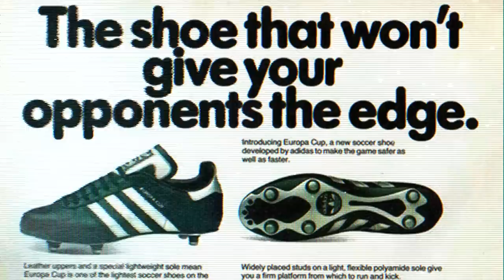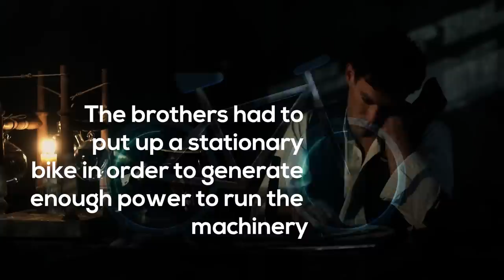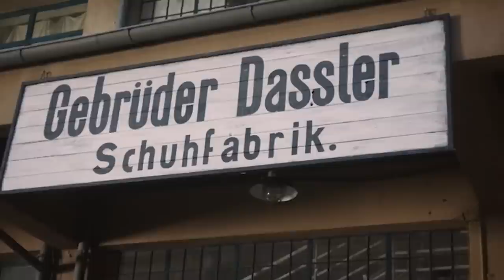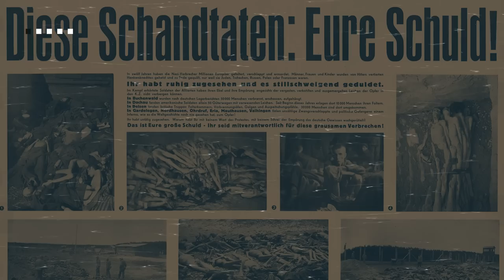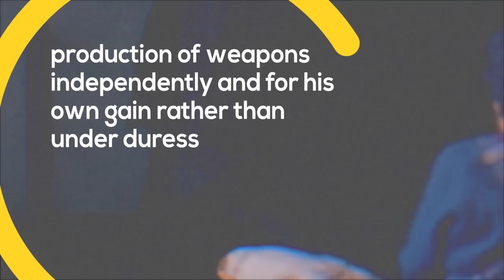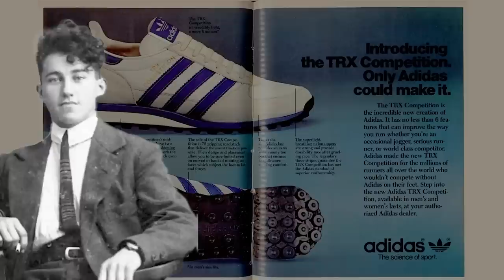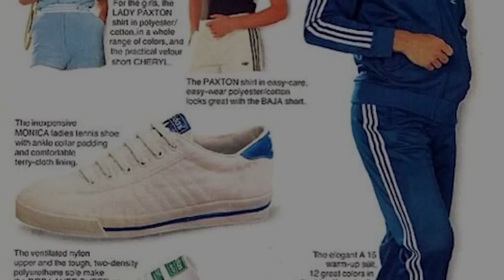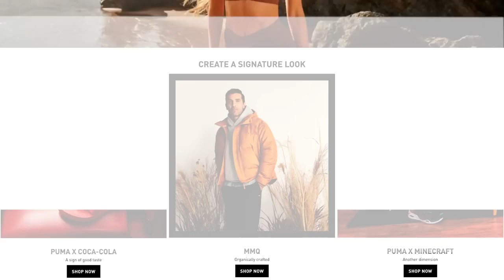Adidas : The Sporting Giant Born Out of Fascism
The Story of Adidas

This is the story of Adidas, one of the true sporting giant which was born in fascist Germany. In this video we take a journey through the time from being two brother making shoes from mothers garage to dominating the whole sports world. We also take a look into how Adidas gave rise to Puma, the third largest sporting brand in the world.